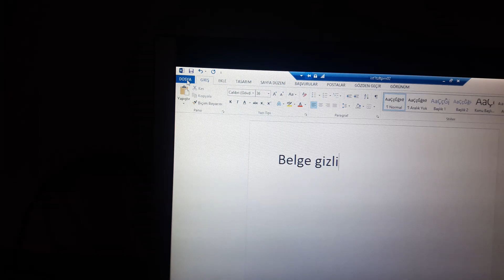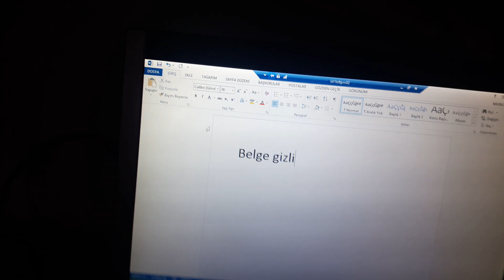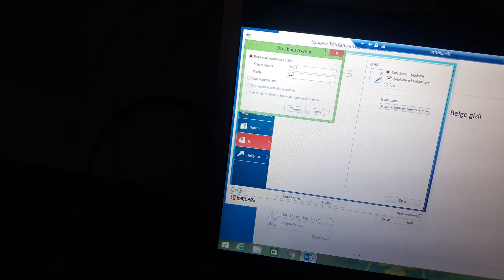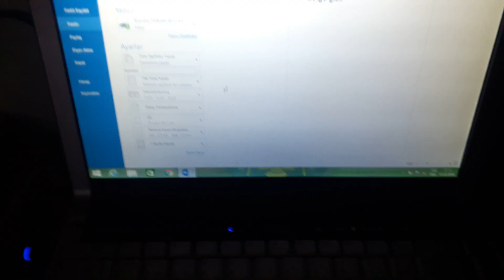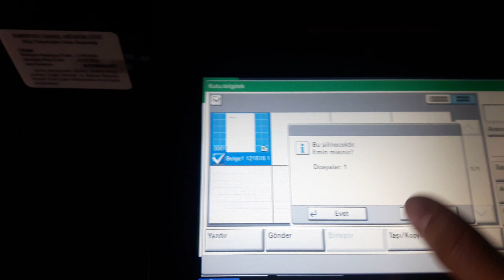KYOCERA TASKalfa 4012i secure printing güvenli yazdırma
TASKalfa 4012i ( secure printing ) güvenli yazdırma ayarları ve kullanımı